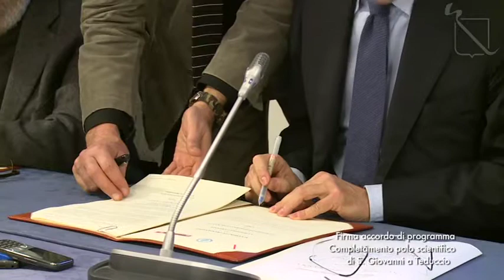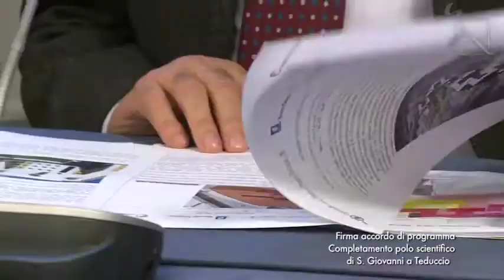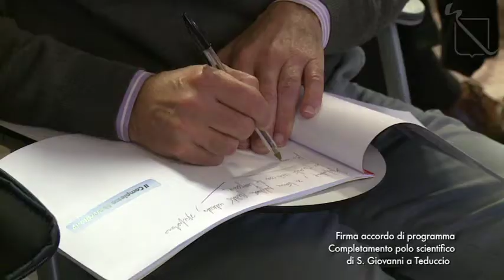Accordo sul Polo scientifico di San Giovanni, le dichiarazioni dei protagonisti